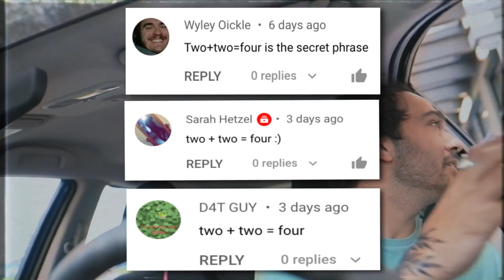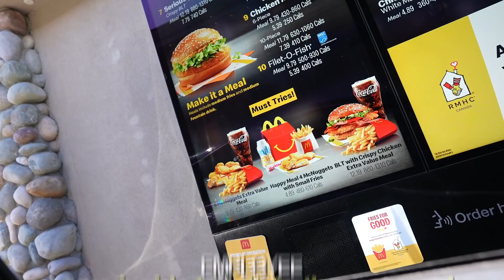Forcing Managers To Decide What I Eat For 24 Hours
The second manager would be perfect for Chick-fil-a